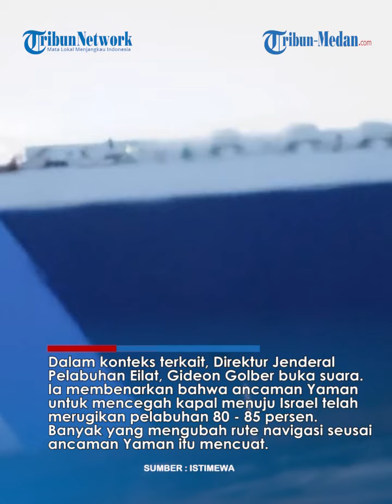PASUKAN HOUTHI Rudal Kapal Kargo Israel, Laut Merah Berubah Seketika Jadi Mencekam!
TRIBUN-MEDAN.COM - Departemen Operasi Perdagangan Maritim Inggris mengatakan, terjadi kebakaran di kapal dekat Selat Bab al-Mandaban di lepas pantai Yaman.

Kebakaran ini terjadi setelah Yaman berjanji akan menargetkan kapal-kapal Israel maupun sekutunya yang melewati Laut Merah.

Dikutip dari Al-Mayadeen, insiden itu terjadi 15 mil sebelah barat pelabuhan Mokha di Yaman.

Dari video yang beredar, kapal tersebut terbakar hebat.

Namun, video tersebut belum dapat dikonfirmasi secara independen.

Semua awak kapal yang menjadi sasaran dilaporkan selamat seluruhnya.

Saat ini, pemerintah tengah menyelidiki penyebab terbakarnya kapal itu.

Namun menurut laporan badan Operasi Perdagangan Maritim Inggris, kapal tersebut diserang oleh Houthi Yaman.

Pernyataan ini muncul bersamaan dengan apa yang dipublikasikan oleh juru bicara resmi Angkatan Bersenjata Yaman, Brigadir Jenderal Yahya Saree.

“Pernyataan penting untuk Angkatan Bersenjata Yaman dalam beberapa jam mendatang.” tulisnya di akun X-nya.

Dalam konteks terkait, Direktur Jenderal Pelabuhan Eilat, Gideon Golber buka suara.

Ia membenarkan bahwa ancaman Yaman untuk mencegah kapal menuju Israel telah merugikan pelabuhan 80 - 85 persen.

Banyak yang mengubah rute navigasi seusai ancaman Yaman itu mencuat.